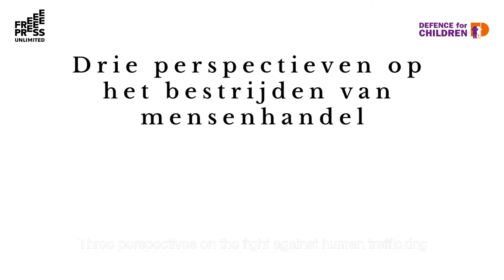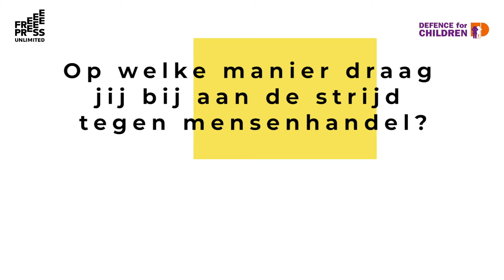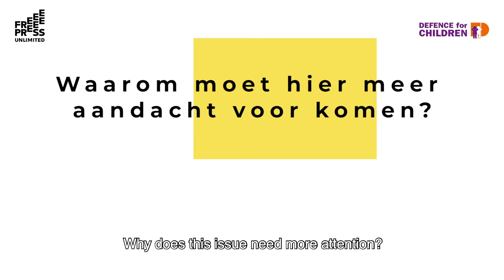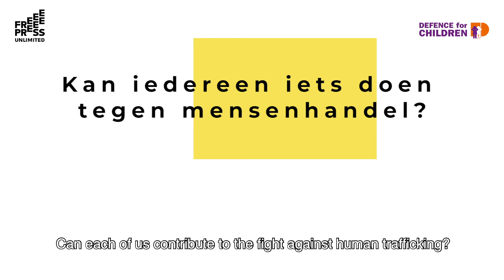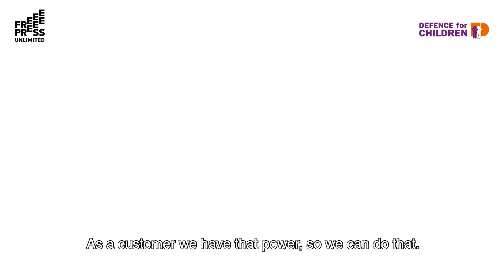EU Anti- Trafficking Day 2020 - Doruntina Islamaj and Roeland Termote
18 October 2020 is EU Anti-Trafficking Day. That is why Free Press Unlimited and Defence for Children made a series in which the fight against human trafficking is viewed from three perspectives: from the perspective of journalism, the justice system and protected shelter. The Lost in Europe investigative journalists Doruntina Islamaj and Roeland Termote are the first to speak. Their research on the exploitation of Vietnamese minors in Belgian nail salons has been nominated for the Belgian press prize Belfius. We talk to them about the approach to their investigation, the tragedy of the deceased migrants in Essex, and the importance of good (international) cooperation in the fight against human trafficking.